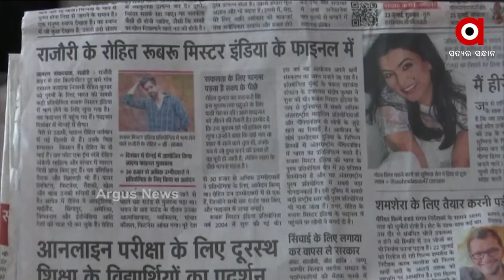ସ୍ଵପ୍ନ ପୁରା କରିବାକୁ ପରିଶ୍ରମ କରିବା ଦରକାର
ସୂଦୁର ମଫସଲ ଗାଁରେ ସେ ରୁହନ୍ତି । କିନ୍ତୁ ତାଙ୍କ ସ୍ବପ୍ନ ତାଙ୍କୁ ମାୟାନଗରୀ ମୁମ୍ବାଇରେ ପହଞ୍ଚାଇ ପାରିଛି । ନିଜ ପରିଶ୍ରମ ଏବଂ ଇଛାଶକ୍ତି ଯୋଗୁଁ ସେ ରୁବରୁ ମିଷ୍ଟର ଇଣ୍ଡିଆ ର ଫାଇନାଲ ପ୍ରତିଯୋଗୀ ହୋଇପାରିଛନ୍ତି ।